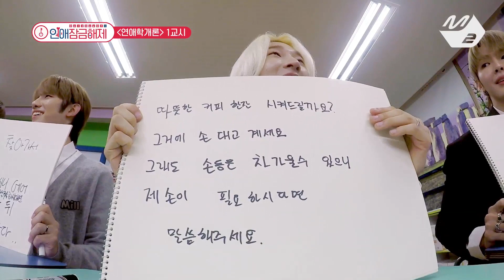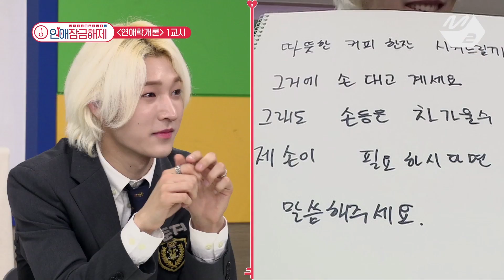[OnlyOneOf 연애잠금해제] 옛날 사람(?) 준지는 소개팅이 어려워ㅠㅠ | Ep.3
OnlyOneOf 연애잠금해제
매주 화요일 저녁 8시 Mnet 방송
Every(Tue.) 9pm.(KST) on M2 YouTube